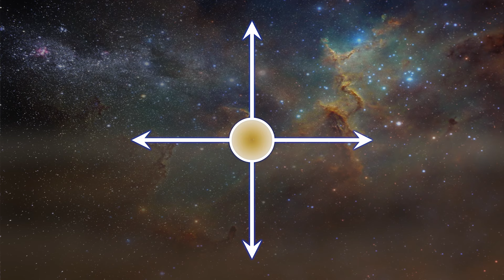Revolutionary Psychology 3 - Psychological Rebellion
This video is part of a series of study and practices of "Revolutionary Psychology" of the teachings of Gnostic Master Samael Aun Weor.

If you are interested in a consistent and sincere Gnostic work of study, meditation and application, including correspondence with Gnostic teachers, please copy to your browser and share your correspondence on the lesson and practice.